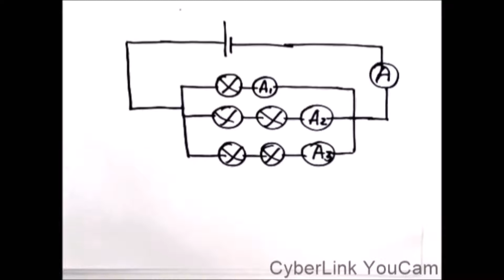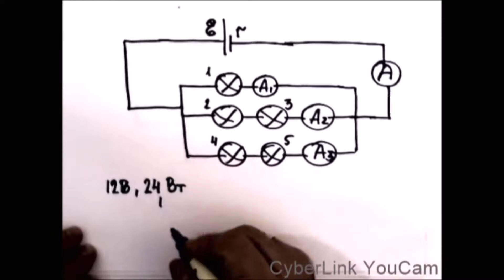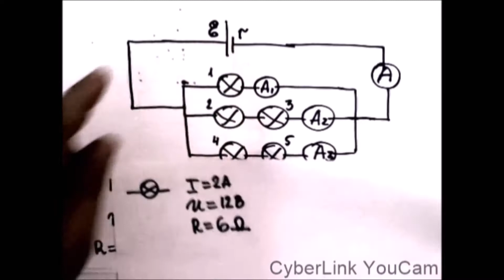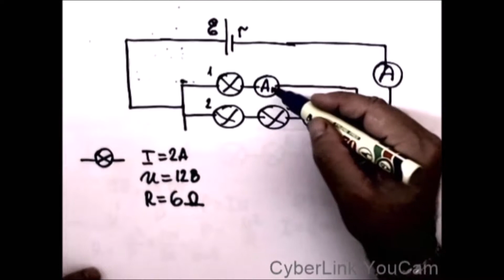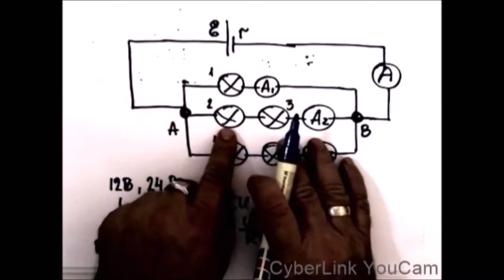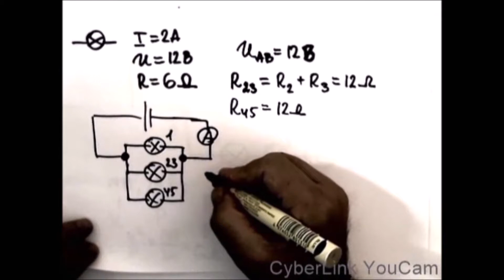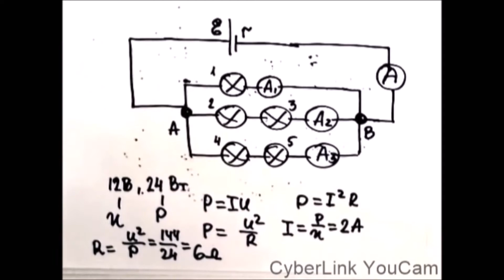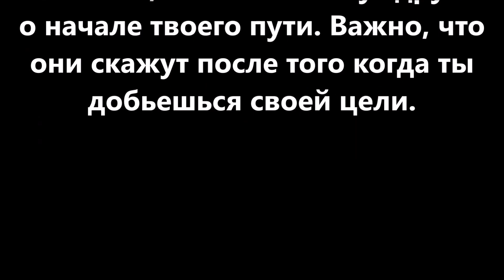Последовательное и параллельное соединение Задача 1 Часть A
Последовательное и параллельное соединение